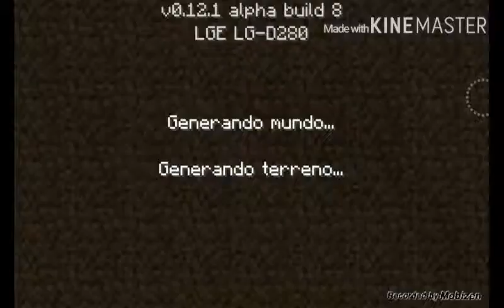Special Abilities | MCPE v0.12.1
¡¡¡Hello Everyone!!!

Thanks For Warching Video

Hangouts
RoleMix421